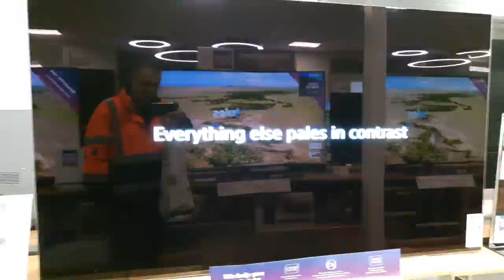Just How Big Are Televisions going to get?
Just had a look around Curry's PC world electrical superstore, I'm after a new TV for the kitchen, something like a 24 inch smart HD TV, but not that many small ones to choose from, they seem to be promoting screen sizes of 50 inch and bigger. If you've got  £2,400 to spare you can buy an 82 inch LG model ! 😲